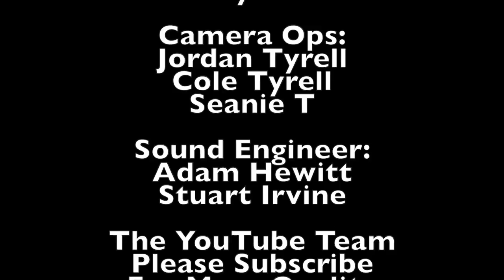Bunny General - Never Fall In Love Again Live & Direct at YouTube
Claudius Douglas, better known as Bunny General, is recognized and respected world wide as a veteran reggae and dancehall artist. He began performing in the dancehall with various sound systems long before he got an opportunity to work on a stage show. Some of the sounds that he would frequently work with back then were Rocking Saint, Elrino, Stur Mars and Cosmic Force. He eventually graduated from performing in the dancehalls to taking the stage and entertaining the masses. Bunny as he is affectionately called, began making music in the late seventies and officially got his recognition in 1983. That was the year he recorded and released “goat rider” for King Tubbys. The success of that single opened doors for Bunny General and made it possible for him to voice for major names such as King Jammys, Bobby Digital, Mikey Bennet and other decorated labels. Bunny General has done work with artists like Lt. Stitchie, Papa San, Johnny Ringo, Yellow Man, Josey Wales, Charley Chaplin, Early B, Super Cat, Beenie Man and many others in the capacity of either touring, collaboration and/or song writing. He can also boast several number ones in various countries and the release of albums for Digital B, Johnny P and Tuffis. Having no intentions of slowing down, Bunny General has released singles in 2011 on several rhythm driven projects like Preview, Tour and others. Additionally, he was recently booked for a two months European tour alongside dancehall heavy weight, Junior Cat.